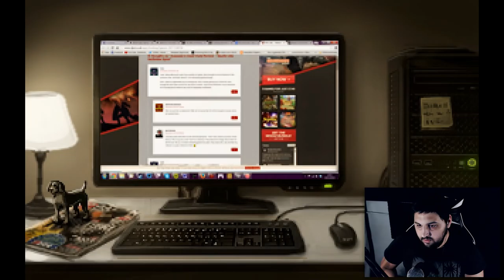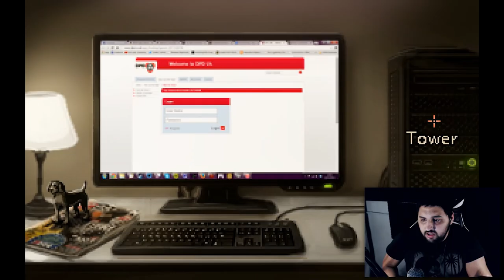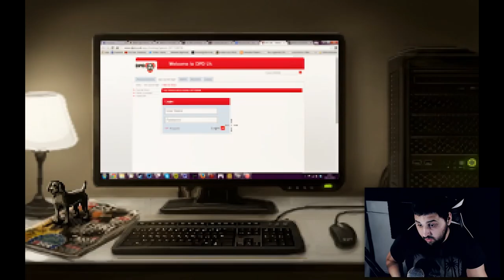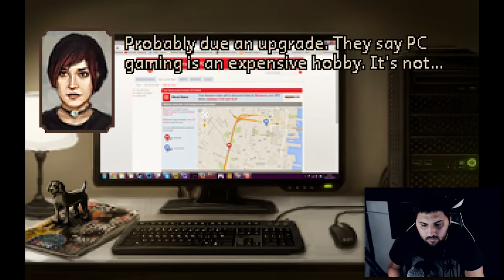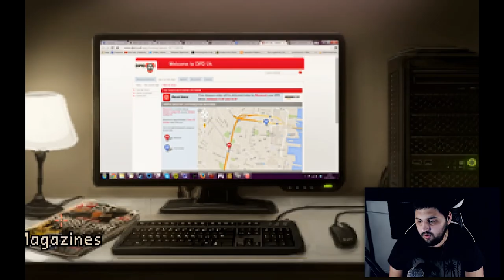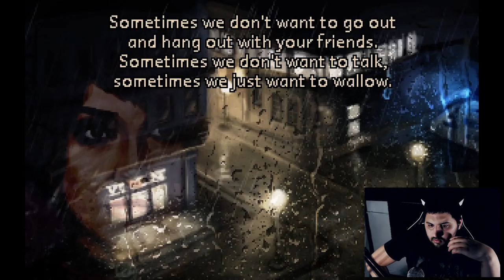ΤΙ ΜΑΣ ΠΕΡΙΜΕΝΕΙ?!~The Charnel House Trilogy[1]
Εχω μια υποψία οτι τα πράγματα δεν θα πάνε καλα...

Ευχαριστώ πολυ που παρακολουθήσατε το βίντεο(εαν το παρακολουθήσατε xD)!
Επίσης αφήστε και ένα comment να μου πειτε πως σας φάνηκε το βίντεο^^

The Charnel House Trilogy
The Charnel House Trilogy Walkthough
The Charnel House Trilogy Greek
The Charnel House Trilogy Greek Walkthrough
The Charnel House Trilogy ελληνικό